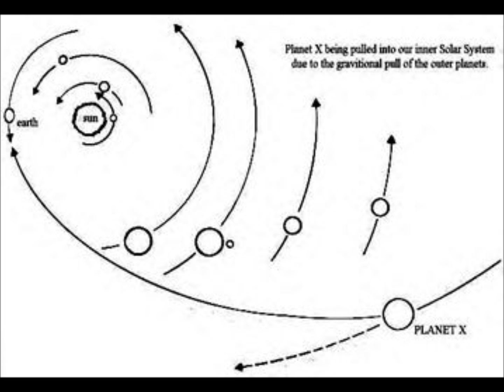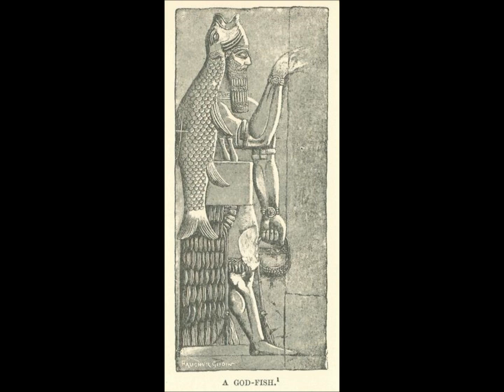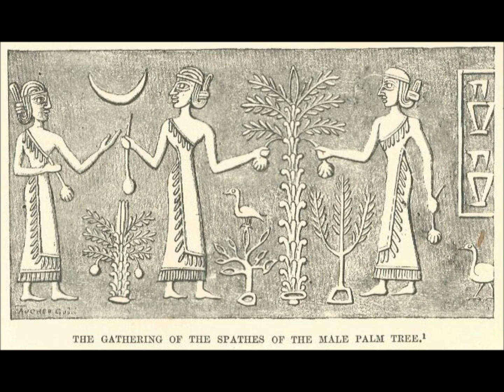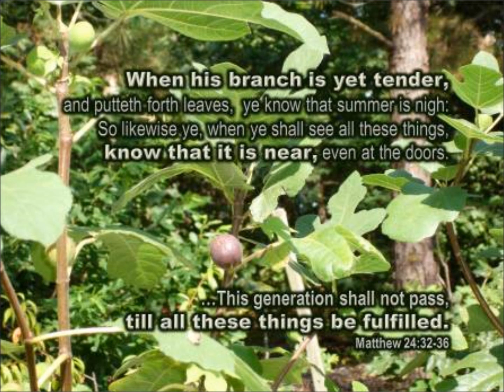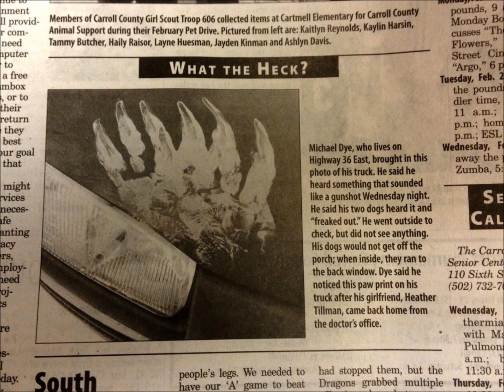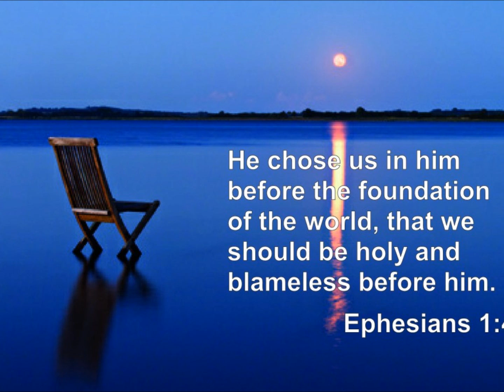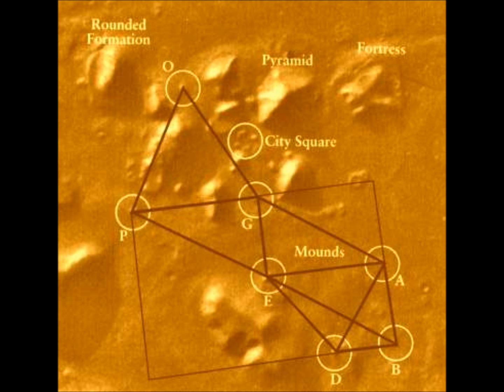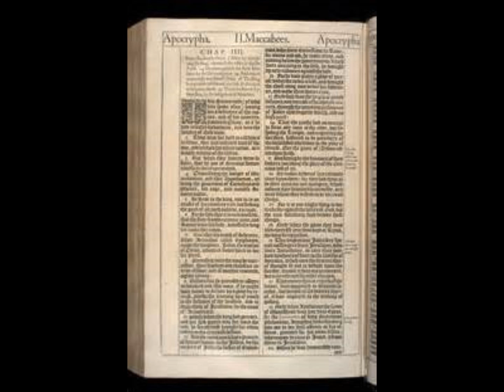Thracian Chronicles - Book of Atam and Eua V of VIII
Part 5 of the Thracian story of Atam and Eua which predating all of the other ancient accounts of the life of Adam and Eve, I believe source this story as the post flood original linked to the generations of Adam as past down through Seth and his line.